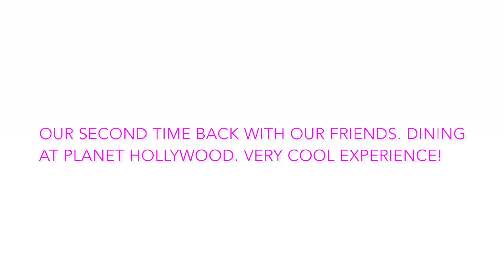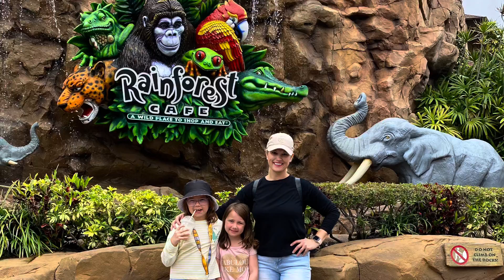Fun times at Disney Springs!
We spent a week at an Orlando resort for spring break but we didn’t do Disney parks. Disney Springs is a great alternative if you’re wanting a taste of Disney without the $$$ or lines. It’s still definitely crowded but we loved their restaurant options and kids loved the entertainment each night. We went back 4 times!